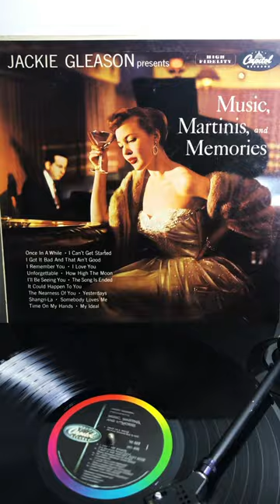Jackie Gleason - Unforgettable (1954)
"Unforgettable"
JACKIE GLEASON
Music, Martinis, and Memories (1954)

John Herbert Gleason (February 26, 1916 – June 24, 1987) was an American actor, comedian, writer, composer, and conductor known affectionately as "The Great One."

Developing a style and characters from growing up in Brooklyn, New York, he was known for his brash visual and verbal comedy.

Gleason enjoyed a prominent secondary music career during the 1950s and 1960s, producing a series of best-selling "mood music" albums.

Music, Martinis, and Memories is his studio album originally released in 1954 on Capitol Records. The orchestration consists of violins playing the melody while Bobby Hackett plays trumpet.

Music, Martinis and Memories reached No. 1 on Billboard magazine's pop album chart in October 1954.